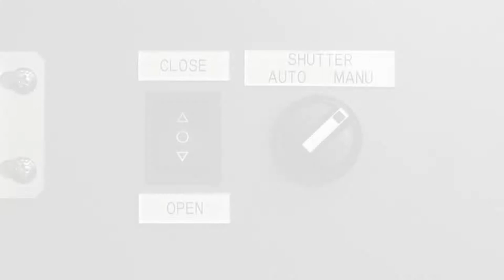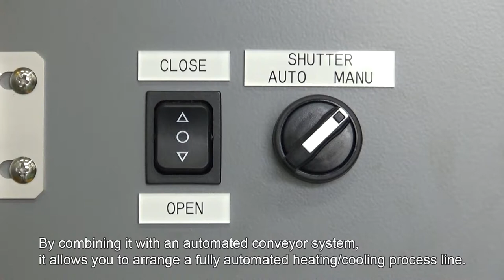Automatic Vertical Sliding Door ～ An example of chamber customization ～ / ESPEC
The standard TCC, a rapid-rate thermal cycle chamber, comes with a left-hinged door.
To close the door, the operator must push on the door handle to lock it securely.
This is an example of a customized chamber with a vertical sliding door.
The door moves vertically when the open/close switch is pressed.
Unlike the standard hinged-door, it will not swing outward to block outside space.
Pneumatic actuator locks the door securely.
By combining it with an automated conveyor system, it allows you to arrange a fully automated heating/cooling process line.
The door will come with a safety interlock to minimize the risk of injuries.
You can match the vertical sliding door with a variety on chambers.